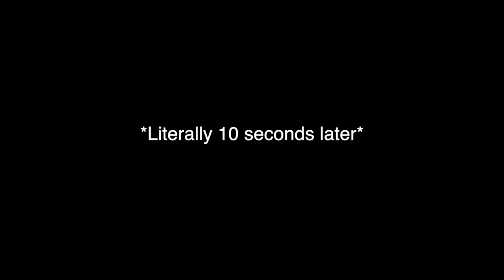FNAF, But I’m Blindfolded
In anticipation of FNaF Security Breach and in light of there being no new FNaF news I thought I would make a video of me playing FNaF 4 while blindfolded! I saw  @Dawko  and  @8-BitRyan  attempt this and thought I would try as well! I hope you all have a great day! :)

In anticipation of FNaF Security Breach / Possibly another FNaF Security Breach trailer and the FNaF Movie and in light of no new FNaF News I decided to make a video where I play Five Nights at Freddy's 4 while blindfolded. I saw  @Dawko  and  @8-BitRyan  attempt this and thought I would try as well! I'm pretty sure Scott Cawthon himself hasn't even tried this FNaF challenge.